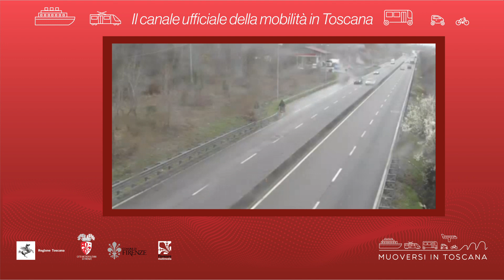Muoversi in Toscana - Edizione delle 13 del 30 dicembre 2020